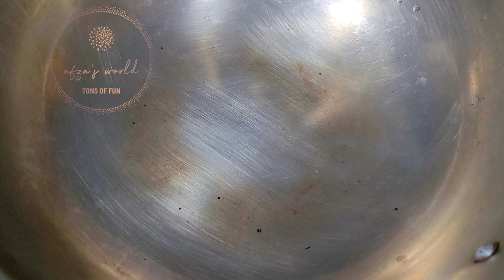ഗുണങ്ങൾ അറിഞ്ഞാൽ ഒഴിവാക്കില്ല | ചൗ ചൗ കറി Chayote Squash Benefits Chow Chow Masala Curry Chochakka